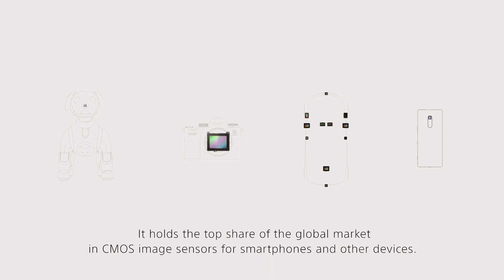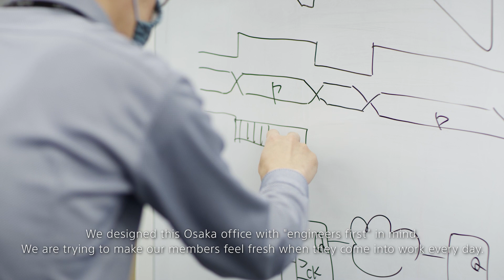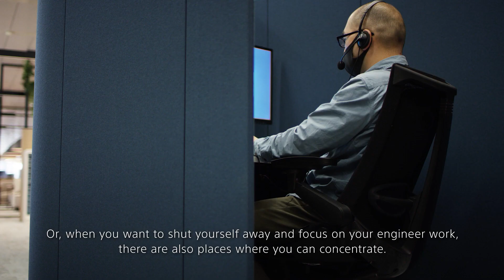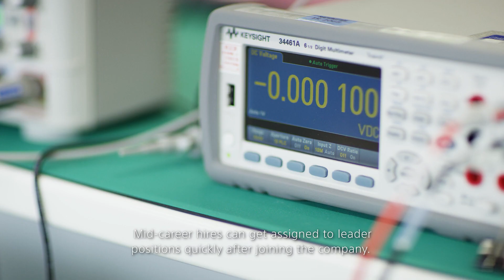Sony Osaka Office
The Osaka Office was launched in April 2020 as a CMOS image sensor design and development center for Sony Semiconductor Solutions. It attracts engineers from the Kansai region and is boosting the company’s abilities to design and develop CMOS image sensors for potential markets such as mobile devices and IoT industries.

The Osaka Office pursues a concept, to create an “engineer-first office,” which is new on two accounts, to create a workplace environment that empowers workers. One is that engineers designed the office. The office is an embodiment of their ideas about what arrangements make it easy for them to work. The second point is that it is based on a new working style, known as Activity-based Working (ABW). The idea is that people have choices of places to work in the office, depending on the types of their jobs at hand. It is expected to create a powerful synergy by allowing engineers from different expert areas work together, as well as to stimulate imagination and promote communication in its organic and friendly environment.